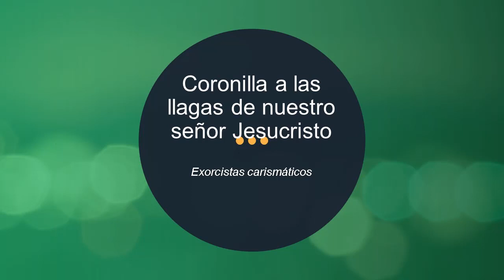📿 Rosario a las preciosas llagas de Nuestro Señor Jesucristo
Padre eterno, te ofrezco las llagas de nuestro señor Jesucristo para curar las llagas de nuestras almas.
Jesús mío, perdón y misericordia, por los méritos de tus llagas.